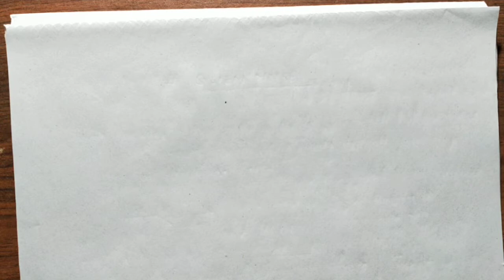Basic transmission theory part 1